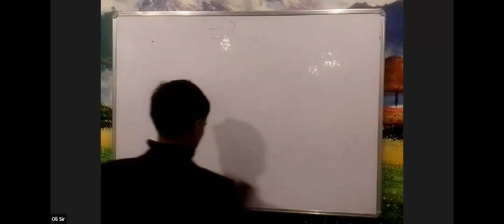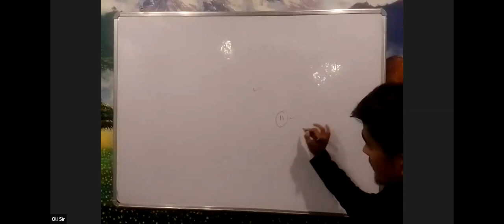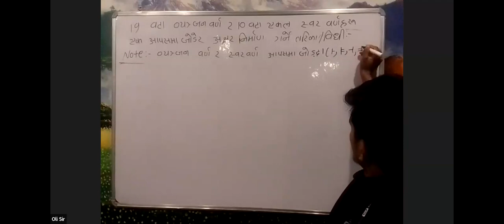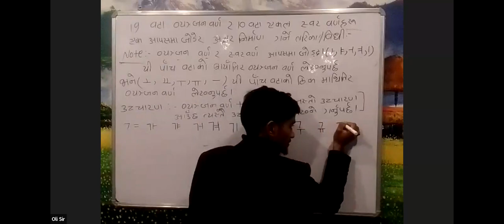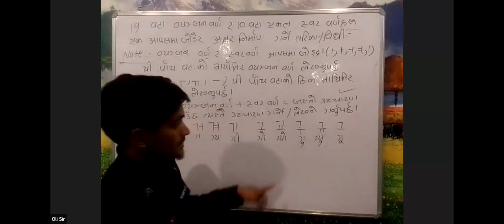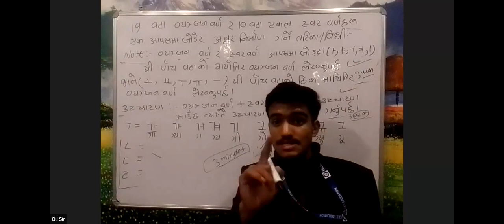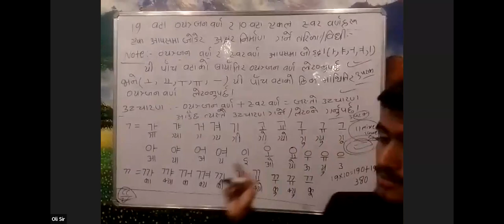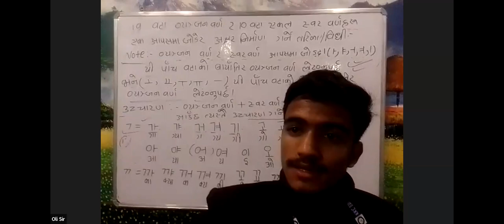KOREAN CLASS BY KASHIRAM SIR